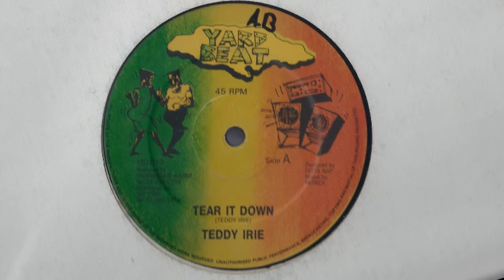Teddy Irie - Tear it down (12inch)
A Side

Yard Beat
Producer: Fatter Nab
Mixed by: Pattrick
1990